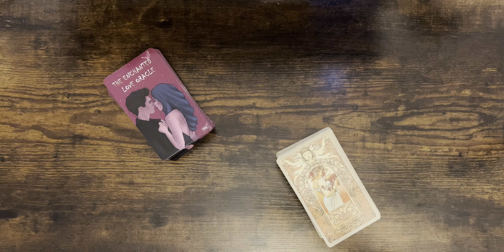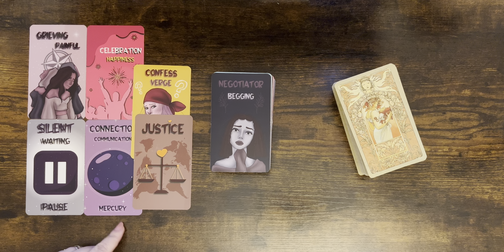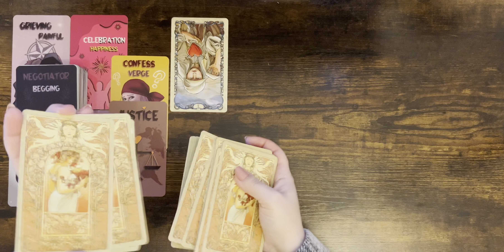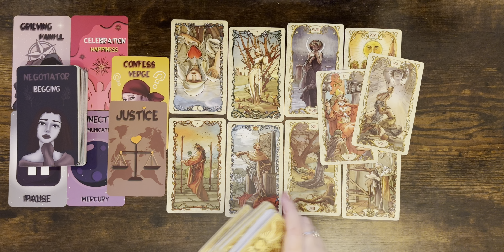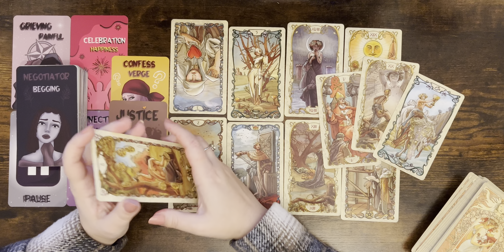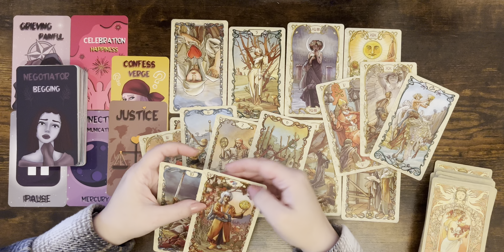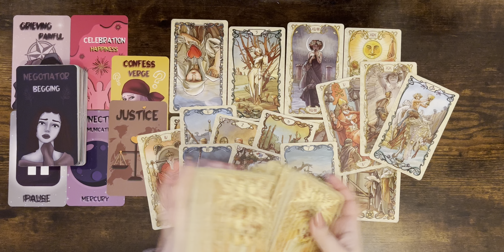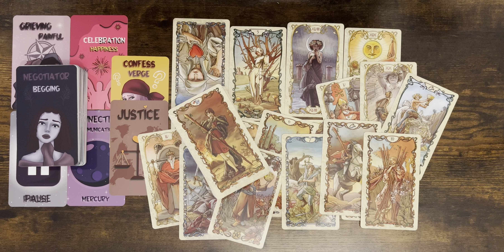SCORPIO tarot love ♏️ Someone Will Reach Out Scorpio As This Silence Is Getting Too Much For Them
Please find the list below and the links of the decks:

1. Everyday Witch Tarot (Amazon)
2. Affairs Of The Heart Oracle Cards (Etsy)
3. Gilded Tarot Royal (Amazon)
4. Island Time Wellness Love Oracle Cards (Amazon)
5. Wizards Tarot (Amazon)
6. The Steampunk Tarot (Amazon)
7. Modern Spellcasters Tarot (Amazon)
8. Llewellyn's Classic Tarot (Amazon)
9. The Sharman-Caselli Tarot Deck: Begin your journey of discovery through the tarot (Amazon)
10. Magickal Tarot Guidebook and Deck: Spreads, Spellwork, and Ritual for Creating Your Life (Amazon)
11. Rose Tarot (Amazon)
12. The Good Karma Tarot (Amazon)
13. The Modern Witch Tarot Deck (Amazon)
14. Amira's Love Oracle Cards Edition 2 (Amazon)
15. The Enchanted Love Oracle

Mary 🌹

Sun: Aquarius
Moon: Cancer
Venus: Aries